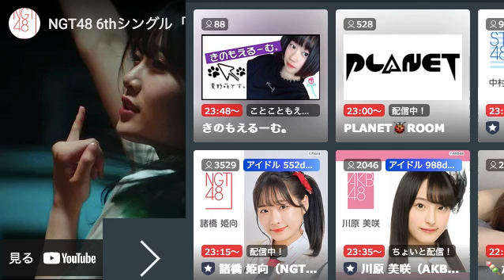中村舞 (STU48) まいQ Mai Nakamura SHOWROOM 20211012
中村舞 STU48 まいQ
生年月日　1999年4月4日
出身地　愛媛県
ニックネーム　舞Q　クエスチョン
血液型　O型
好きな食べ物　たらこ・明太子
瀬戸内でおすすめなもの　鯛めし
特技　ボストンバックに入る、クラシックバレエ
趣味　絵画、かき氷を食べること
希望ペンライトカラー　濃いピンク×オレンジ
一言　いつだって青春は短い
絶対に譲れないマイルール！　嘘はつかない！オネストマンです。

Hometown Ehime Prefecture
Nickname Mai Q Question
Blood type O type
Favorite food Tarako / Mentaiko
Recommended items in Setouchi
Special skill: Classic ballet in Boston bag
Hobbies: Painting, eating shaved ice
Hope penlight color dark pink x orange
A word: Youth is always short
My rule that I can never give up! I can't lie!